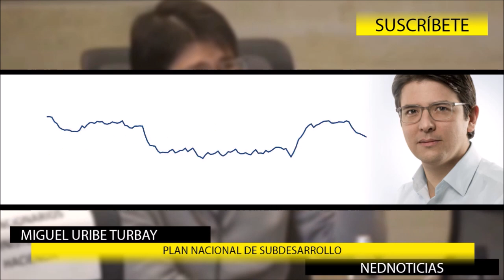PLAN NACIONAL DE SUBDESARROLLO ➕ Defensa a la Salud de los Colombianos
¿Quién le va a responder a la comunidad por los baches de atención? Lo reeplazan por un sistema donde no hay aseguramiento o determinación técnica del riesgo. La reforma a la salud de Carolina Corcho solo tiene limbos que no son aclarados: Enrique Gómez
PLAN NACIONAL DE DESARROLLO
Paloma Valencia